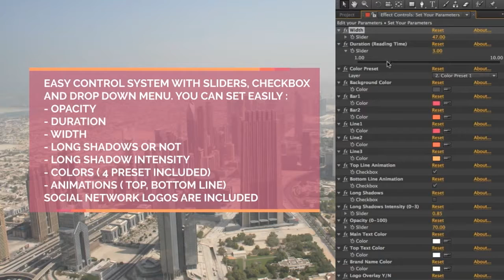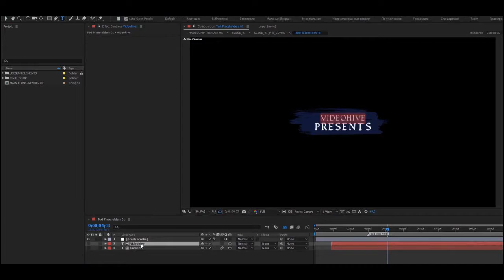Metal Intro Template - Element 3D - After Effects Template | Mega Pack +10 items